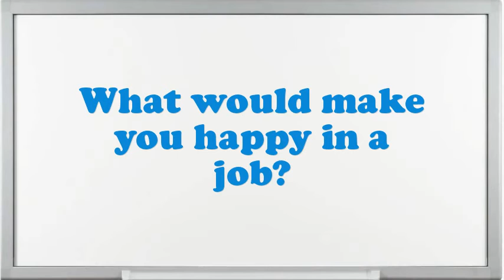Oil Field Equipment Mechanic interview questions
Interview Questions for Oil Field Equipment Mechanic.What are the potentials of an elegant Oil Field Equipment Mechanic?What was the critical condition you have experience as an Oil Field Equipment Mechanic?Why do you think you are eligible for the position of Oil Field Equipment Mechanic?Tell me about how you worked effectively under pressure.Example when you went above and beyond the call of duty.